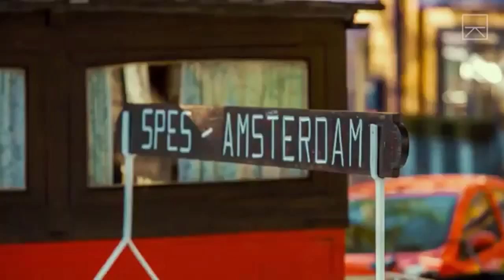Inspiring rituals of flow state of mind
A.M.P PRODUCTIONS AND HIGHDEF FILMS